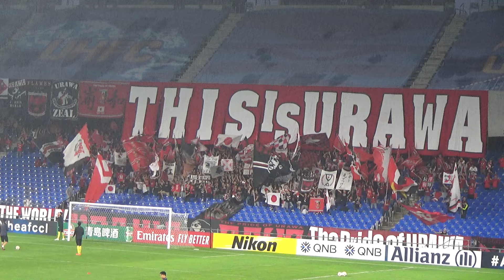[19.06.26] 경기 시작전, 우라와 서포터즈들의 응원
2019 AFC 챔피언스리그
16강전 - 제 2 경기
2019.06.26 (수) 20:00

[ 울산 현대 FC vs 우라와 레드 다이아몬즈 ]
Ulsan Hyundai FC vs Urawa Red Diamonds
蔚山現代FC vs 浦和レッドダイヤモンズ

 원정팀 우라와 레드 다이아몬즈 서포터즈들이
응원석에서 열정적인 응원을 보여줬습니다. 장마철이라 비가 많이 내리고 있음에도 불구하고, 마치 우라와 레즈의 홈 구장인 줄 착각할 정도로 엄청난 열기를 보여줬습니다.